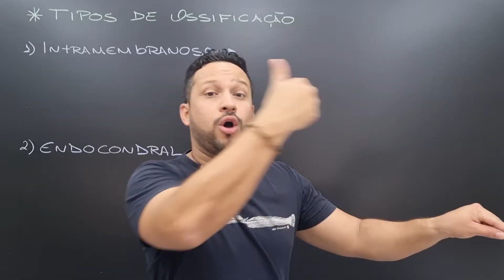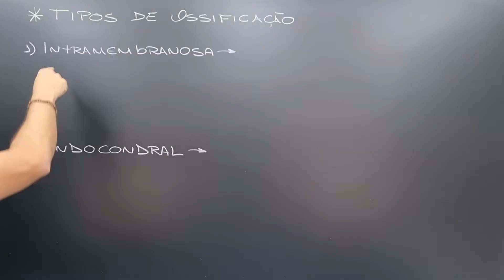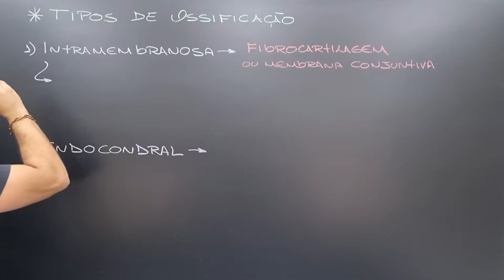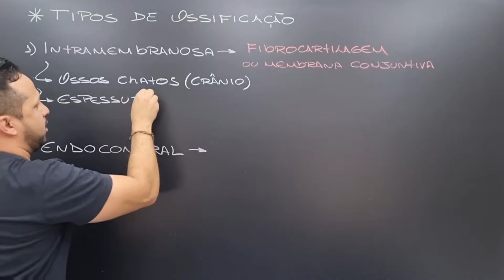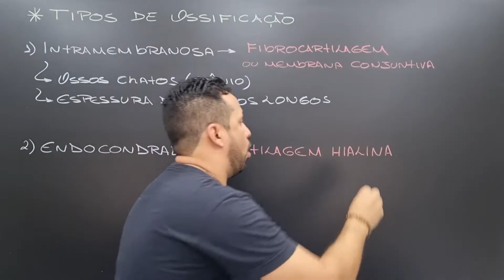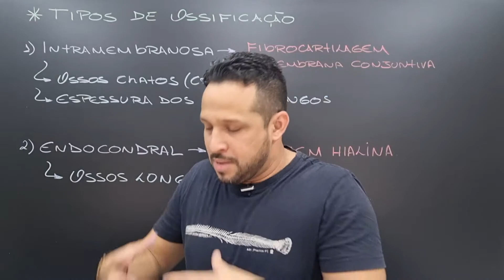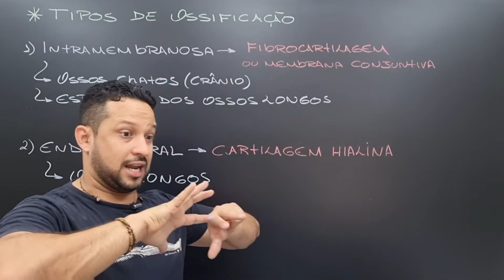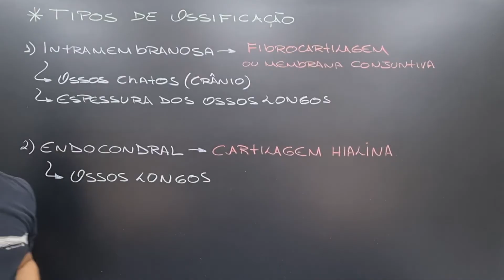Tipos de Ossificação - Formação do Osso - Tecido Ósseo - Histologia Animal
Aula de tecido ósseo que explica os dois tipos de ossificação que são estudados na parte da histologia óssea.